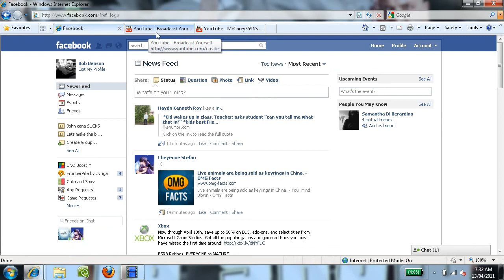i dont no